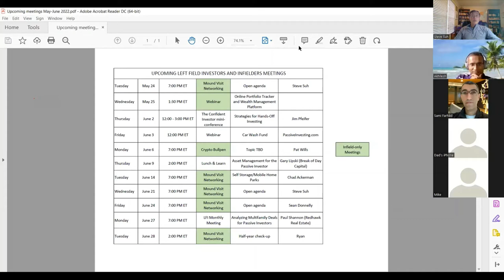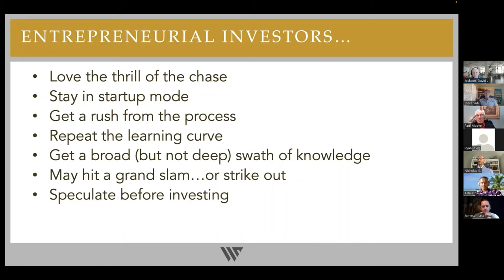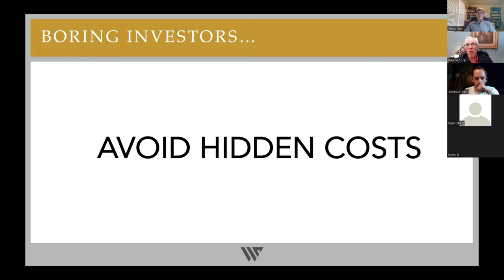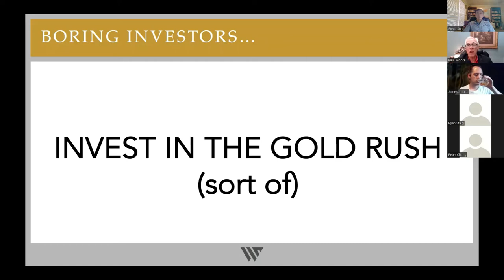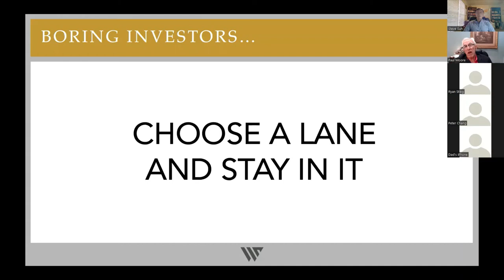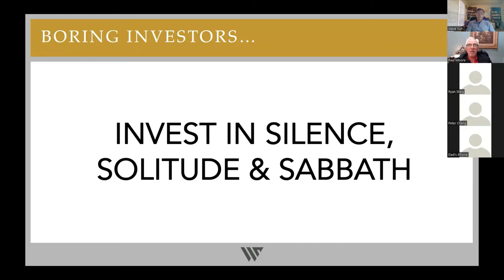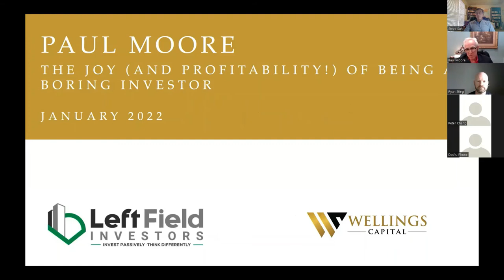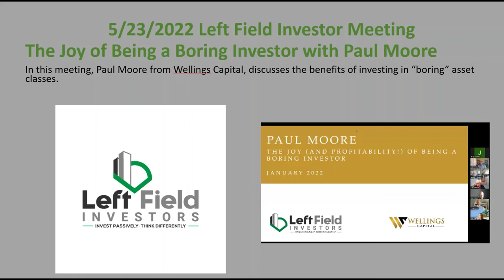LFI Monthly Meeting - May 23, 2022 - Paul Moore from Wellings Capital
Paul Moore discussed The Joy of Being a Boring Investor.